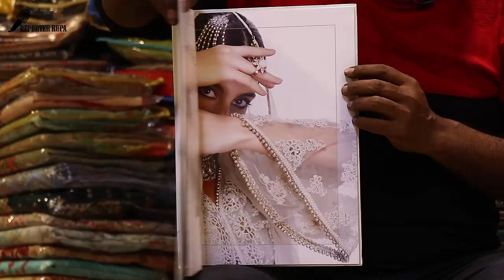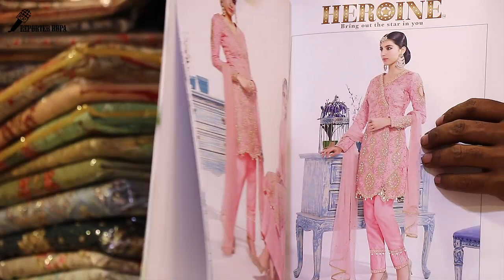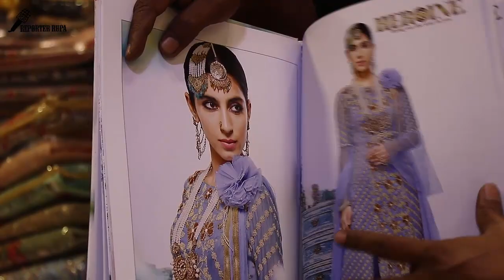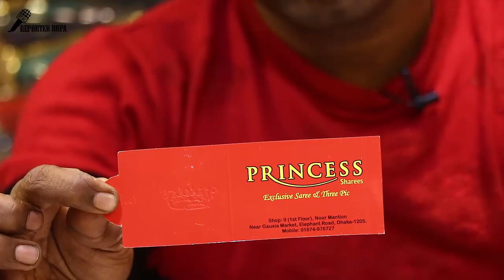Exclusive!! Indian party wear dress collection with prices || Party wear dress for girls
indian style party wear dresses,indian party wear dresses for ladies,
latest indian party wear dresses,indian party wear dresses for baby boy,

party wear dresses,collection,kids party wear dress,
party wear,party wear dresses for women,party wear dresses for kids,
party wear dresses for girls,kids party wear dress collection,
kids party wear dress collections,party wear dresses collection for kids,
latest kids party wear dress collections,latest party wear dress designs collection 2019,
latest kids party wear dress collections 2019,dress

party wear dresses,party wear,latest party wear dresses,party wear dresses for girls,
gorgeous bridal and party wear dresses 2019,party wear dress for girls,
best party wear dresses,party wear dresses 2019,party wear dresses design,
party wear dresses for kids,party wear designer dresses,
pakistani party wear dresses online,dress,party wear gown,

dresses,party wear dress,party wear dress design

indian dress,dresses,latest indian dress collection,
indian gown dress 2019,indian night dress & bra collection with price,
my dress collection,collection,designer dress collection,new dress collection 2019,
dress eid collection 2019,neha kakkar dress collection,
eid new dresess collection,night dress designs collection,indian saree collection for women 2019,
new dress design,latest eid dress collection 2019

indian party wear dress,catalog dress design,pakistani catalog dress collection,
indian jaipuri dress,dress